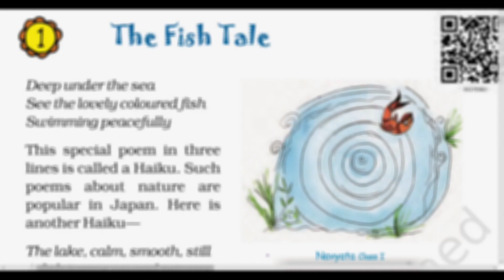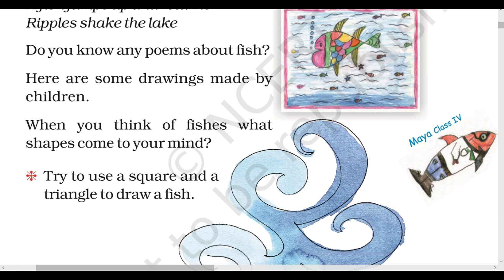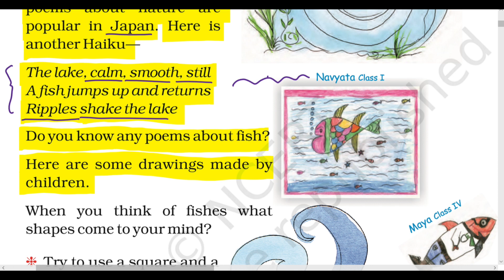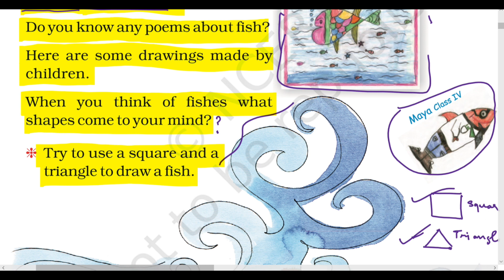Class 5 Mathematics Demo "The Fish Tale "Tutorial || e-tutorial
Class 5 Mathematics Demo "The Fish Tale  Tutorial
Demo  Based on
Board of Secondary Education Manipur Syllabus .

Learn from anywhere 24x7.